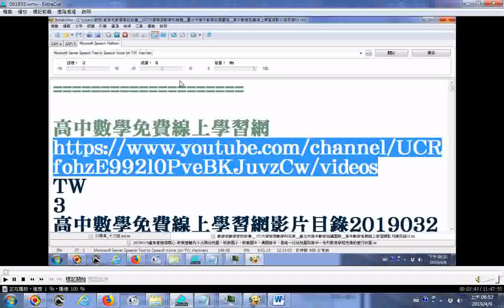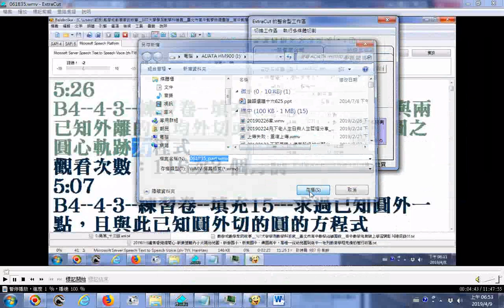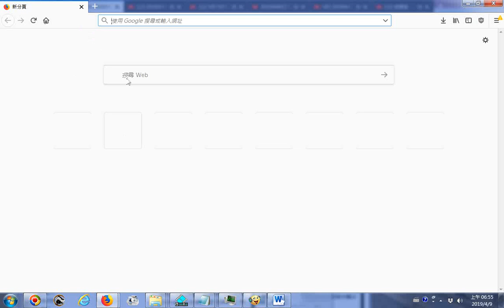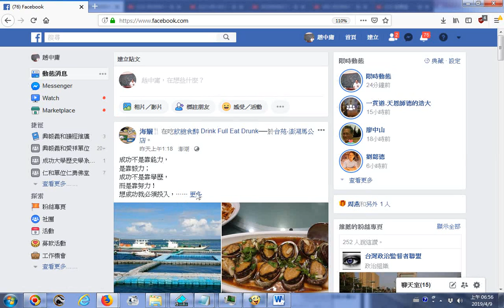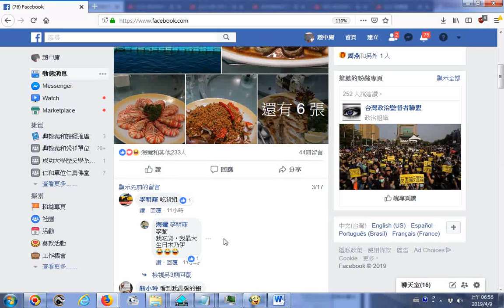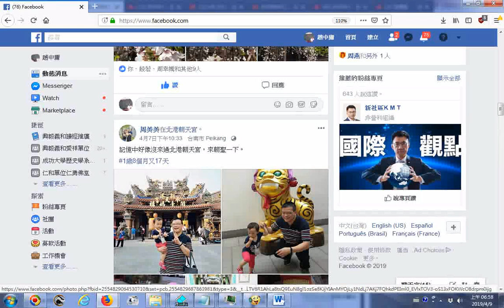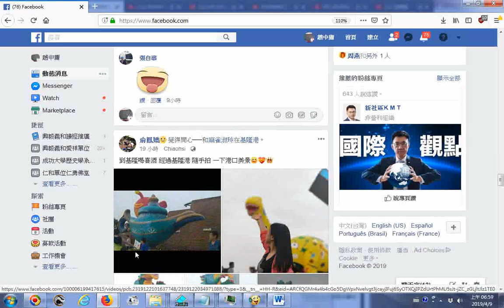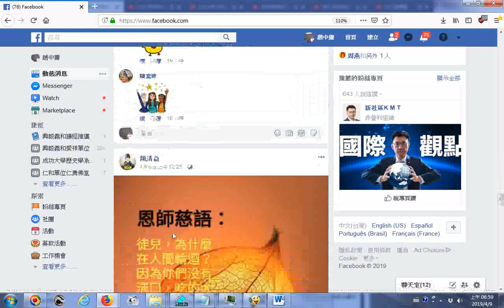20190409使用CUTTER程式剪輯影片以影片為例 高中數學免費線上學習網影片目錄20190320 瀏覽FACEBOOK含網友分享澎湖人文及北港朝天宮、台南、基隆景點旅遊照片